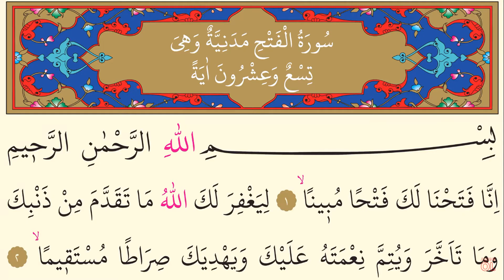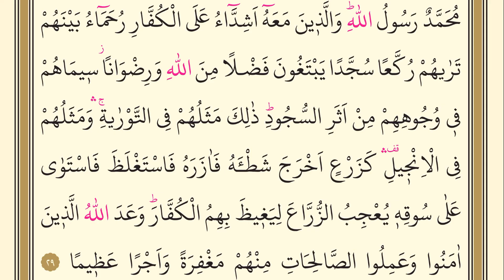48-Surah Al Fath - Ahmed Al Ajmi-Arabic translation HD